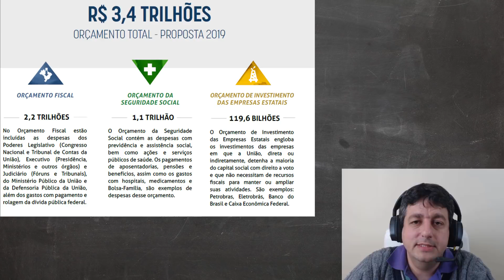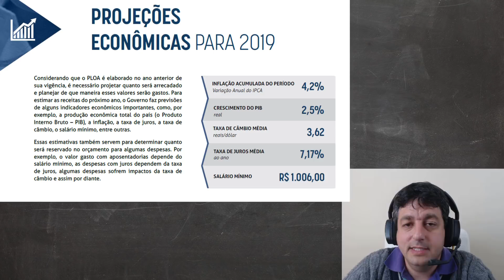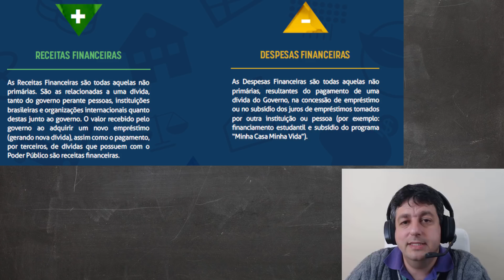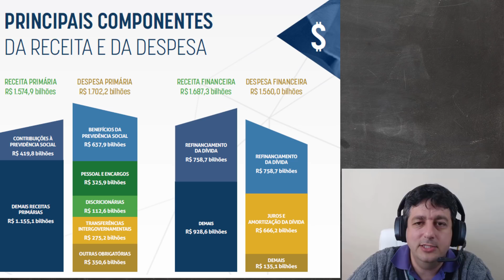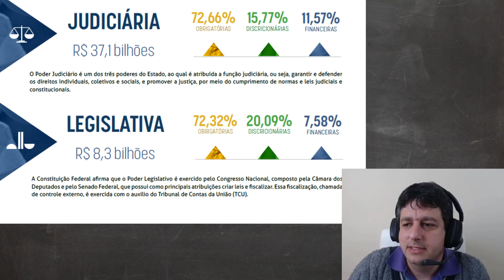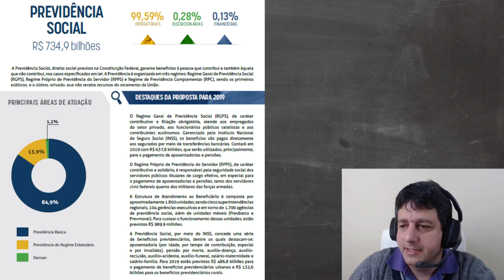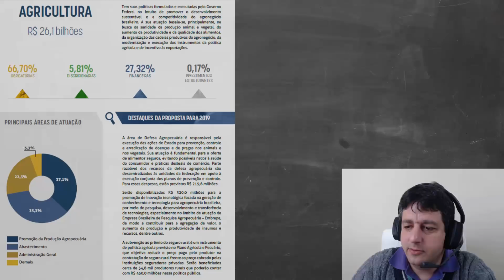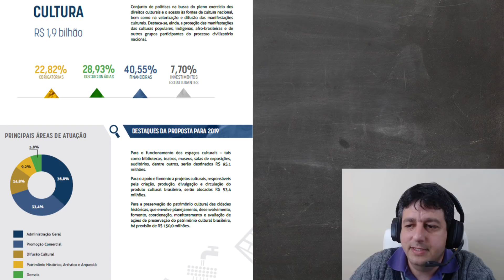Dica de Hoje - Como o Governo Pretende Gastar os Impostos em 2019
Você pode se cadastrar gratuitamente e ter acesso a duas carteiras.

Links do vídeo sobre o orçamento anual.